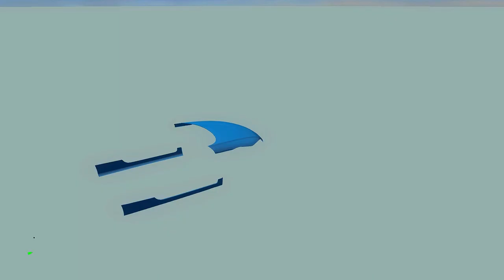my hdd died... BUT I STILL HAVE VIDEOS - Drifting on a Budget - SLRR - EP19 S3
TOUGE vs AUDI DRIFT TT

►STEAM GROUP IS LIVE, JOIN UP!